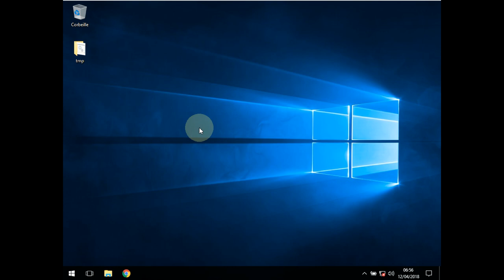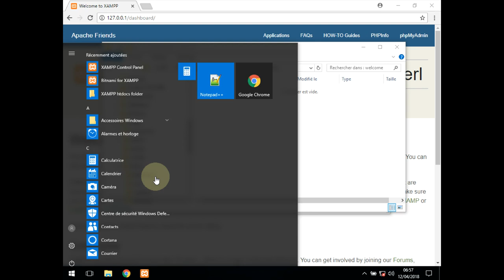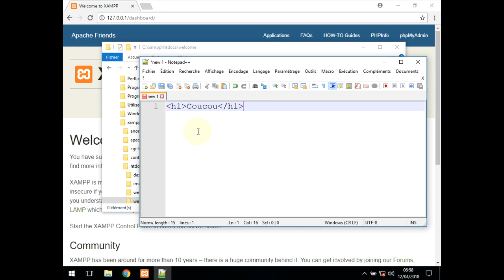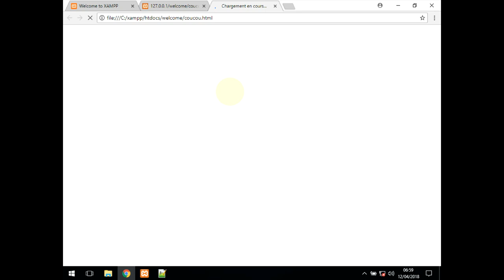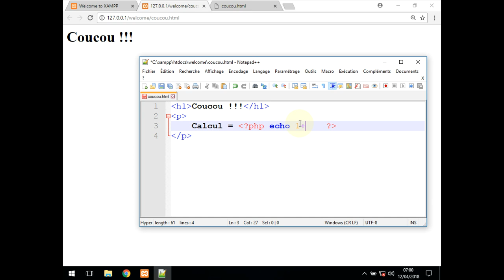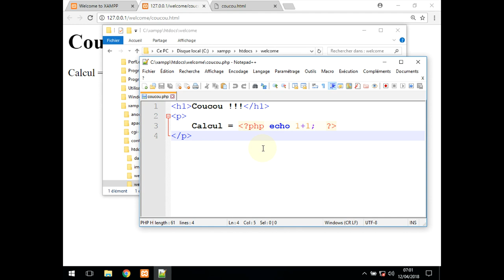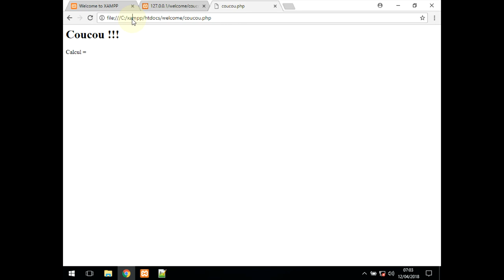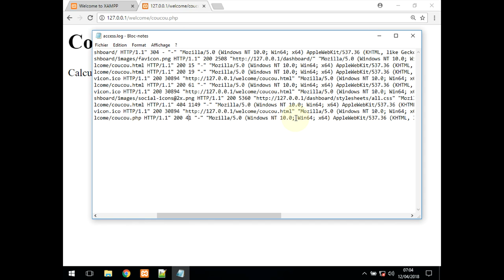XAMPP - Comment contrôler le serveur web Apache et créer un premier programme PHP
👉 Comment contrôler le serveur web Apache depuis XAMPP et créer une première page web avec HTML et PHP

00:00 Objectif
00:20 Panneau de contrôle de XAMPP
00:43 Arrêt et démarrage du serveur Apache
01:12 Création d'une page HTML
03:05 Erreur avec file://
04:11 Création d'une page avec PHP
04:38 Erreur avec extension .html
05:29 Renommer avec l'extension .php
06:40 Erreur avec file://
07:19 Fichier access.log
08:20 Retour sur les objectifs